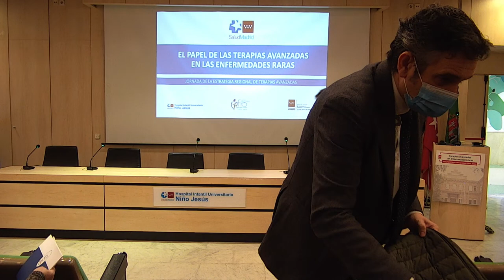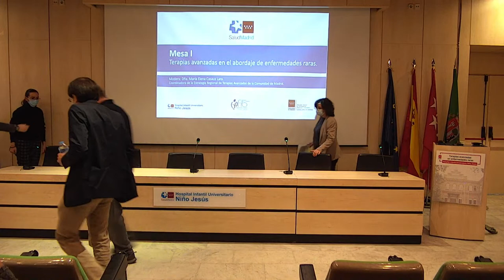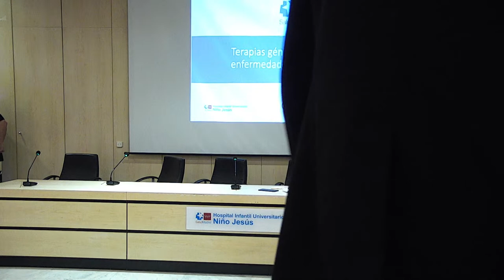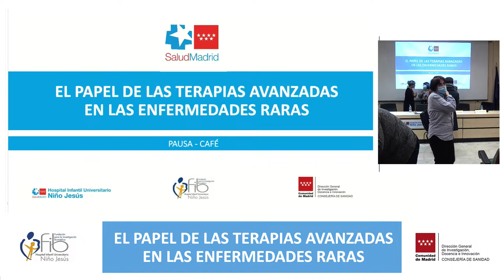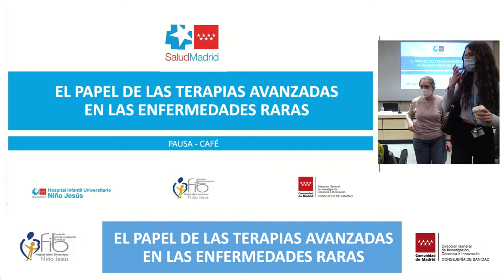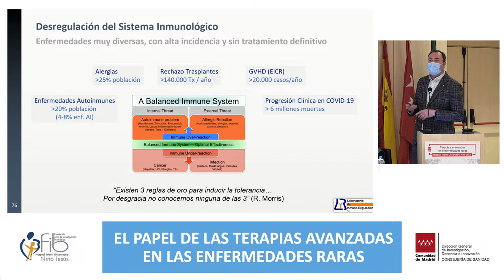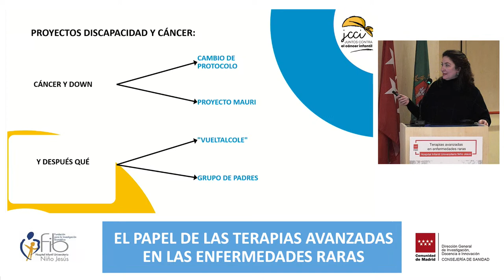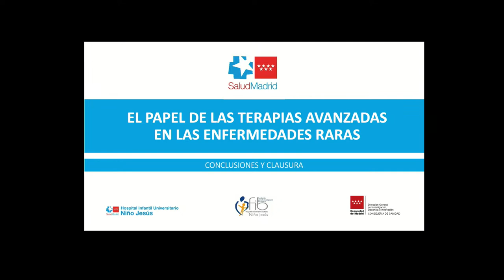EL PAPEL DE LAS TERAPIAS AVANZADAS EN LAS ENFERMEDADES RARAS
Las enfermedades raras o poco frecuentes son aquellas que tienen una baja prevalencia en la población. Para ser considerada como rara, cada enfermedad sólo puede afectar a un número limitado de personas. Concretamente, a menos de 5 por cada 10.000 habitantes. Sin embargo, son muchas las personas que conviven con ellas en todo el mundo -más de 3 millones en España-, ya que se estima que existen más de 7.000 enfermedades raras.

El día mundial de las enfermedades raras se celebra el último día del mes de febrero. El objetivo de su conmemoración, es crear conciencia y ayudar a todas las personas que padecen alguna enfermedad de las denominadas raras, a recibir de forma oportuna el debido diagnóstico y tratamiento y que, a la larga, esto les garantice una vida mejor.

En el abordaje de las enfermedades raras, las terapias avanzadas suponen una oportunidad para muchos pacientes que, hasta ahora, no contaban con un tratamiento alternativo. Las terapias avanzadas son un grupo de medicamentos basados en terapia génica, terapia celular o ingeniería de tejidos. Algunas de las nuevas terapias avanzadas están dirigidas a enfermedades raras de base genética que se manifiestan en los primeros días de vida o a edades muy tempranas por cuanto el diagnóstico y tratamiento temprano en la población pediátrica es de vital importancia. Del mismo modo, es crucial el abordaje urgente de enfermedades oncológicas donde las terapias CAR-T ofrecen nuevas oportunidades.

La Comunidad de Madrid siempre ha tenido clara la necesidad de impulsar estas innovadoras técnicas. De ahí que la Consejería de Sanidad implementase a finales de 2018 una Estrategia Regional de Terapias Avanzadas para garantizar el acceso sostenible y equitativo a todos los pacientes que precisen de estos medicamentos y para promover la investigación.

La Jornada “El papel de las terapias avanzadas en enfermedades raras” se celebrará en el Hospital Infantil Universitario Niño Jesús en la que clínicos, investigadores y pacientes compartirán su visión y experiencia en este ámbito y se hará balance de los cuatro años de la Estrategia Regional de Terapias Avanzadas.

El Hospital Infantil Universitario Niño Jesús fue designado en 2019 como hospital de la Red de centros para la administración de Terapias CAR-T del Sistema Nacional de Salud en población pediátrica. A través de la Fundación de Investigación Biomédica, dispone de una Unidad de Terapias Avanzadas Pediátricas con un extenso Programa de Investigación Traslacional así como una de las ochos salas de Producción de Terapias Avanzadas de la Comunidad de Madrid, certificada por la Agencia Española de Medicamentos y Productos Sanitarios para producción de terapia génica y celular.